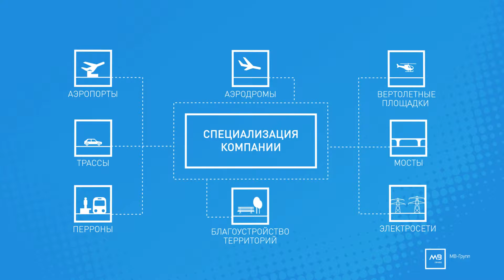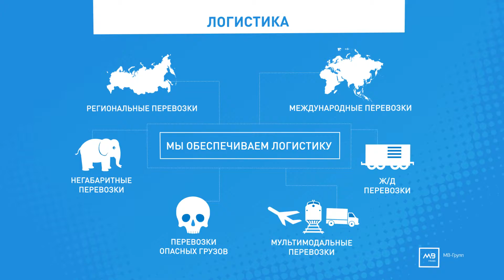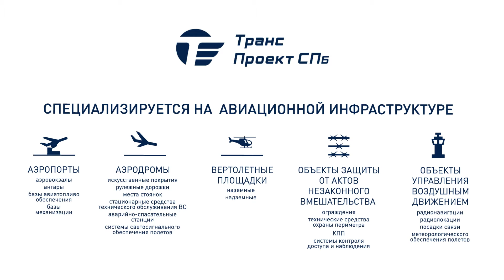Ролик-визитка для "МВ-Групп"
Ролик-визитка подготовлен для "МВ-Групп" к выставке "ДорогаЭкспо 2015". Компания является крупнейшим российским дистрибьютором инженерных систем для строительства и реконструкции объектов транспортной инфраструктуры, а также обеспечивает комплексный подход в различных областях строительства.